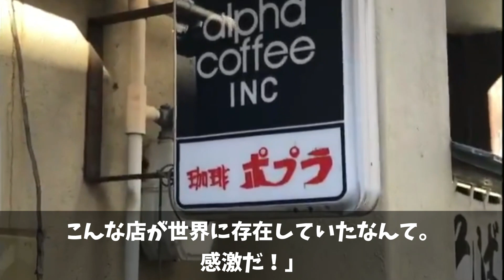【海外の反応】日本発祥『〇〇喫茶』が欧米で続々オープン！！「また日本が本場を超えたのか…」一大ブームに！！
パーソナリティのエレンです。

今、日本発祥のジャズ喫茶が欧米で一大ブームとなっています。
世界的に稀な日本のスタイルが外国人たちに受け入れられ続々とオープンしているというのです。
海外からは絶賛の声が多く届いています。